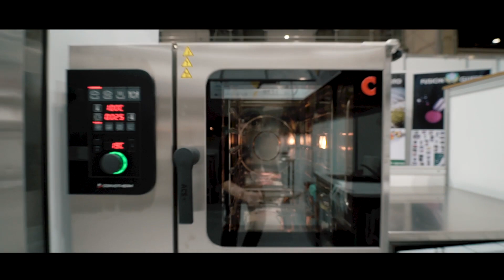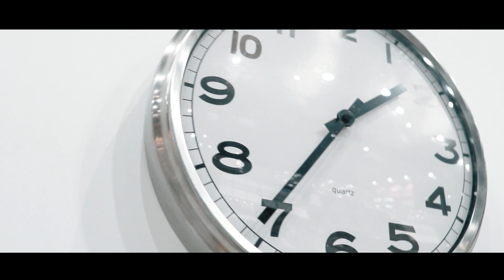WorldSkills Poland 2019 - finał konkursu kulinarnego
30 września 2019r. dziesięciu młodych kucharzy walczyło o miejsce w drużynie reprezentującej Polskę na EuroSkills, który odbędzie się w przyszłym roku w Austrii.

III miejsce zajęła Kinga Piotrowska
II miejsce należy do Krystiana Saka
A na największą wygraną i I miejsce  w naszym konkursie zasłużył Bartosz Wicherek!
Wielkie gratulacje oraz brawa!!!

OGROMNE podziękowania dla sponsorów i partnerów naszego Konkursu Kulinarnego, bez których nie udałoby się zorganizować tak fantastycznego przedsięwzięcia! Dziękujemy

Zapraszamy do obejrzenia krótkiej wideorelacji z finału konkursu kulinarnego